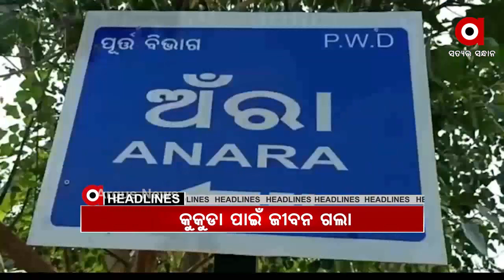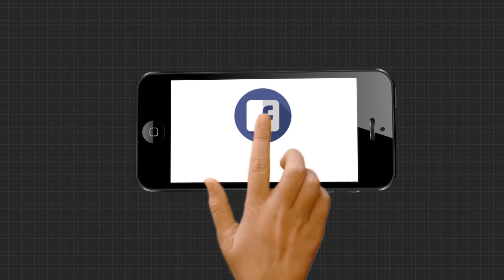Headlines 7Am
ଶୀତ ସାଙ୍ଗକୁ ବଙ୍ଗୋପସାଗରରେ ସୃଷ୍ଟି ହେଲା ଲଘୁଚାପ...
ସୀମାନ୍ତ ଉପରେ ଆନ୍ଧ୍ରର ଦାଦାଗିରି
ଥରକୁ ଥର ସୀମା ଲଂଘୁଛି ପୁରୀ ପୋଲିସ...
କୁକୁଡ଼ା ପାଇଁ ଜୀବନ ଚାଲିଗଲା.
ସଉକିନିଆ କୋରାପୁଟ ଜିଲ୍ଲାପାଳ...
ନିଶା କବଳରେ ମାୟାନଗରୀ...